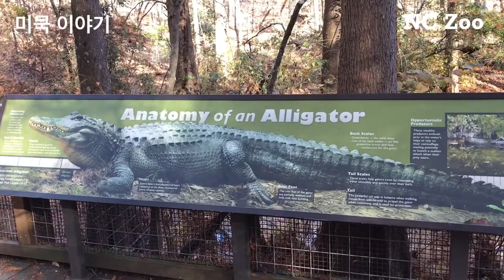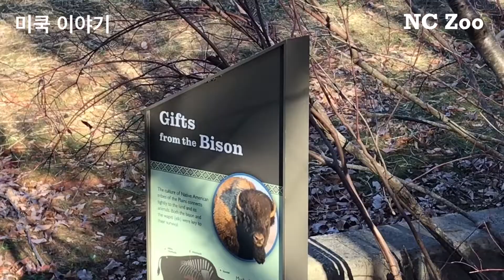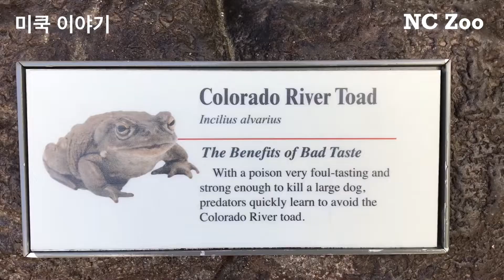미쿡 노스 캐롤라이나의 세계 최대의 자연 서식지 동물원을 가다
미쿡 노스캐롤라이나에 있는 축구장 272개크기의 엄청난 크기의
동물원 입니다. 최소한 4시간동안 부지런히 돌아다녀야 다 볼수
있는 엄청나게 큰 동물원 입니다